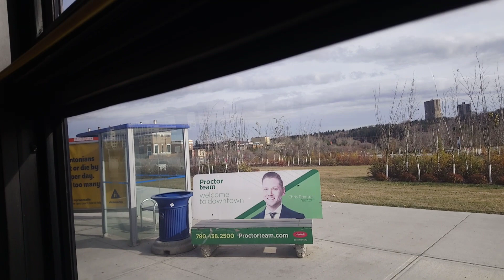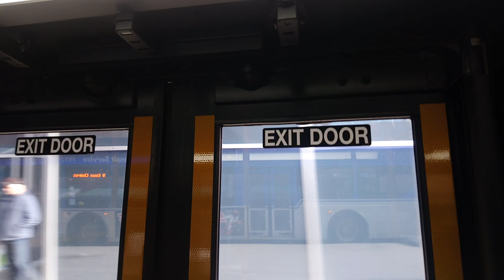ETS Bus 2013 New Flyer XD40 #4882 on 9 Eaux Claires Via Northgate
From 109th Street & 87th Avenue to 101st Street & 101A Avenue in the Downtown area of Edmonton Alberta.